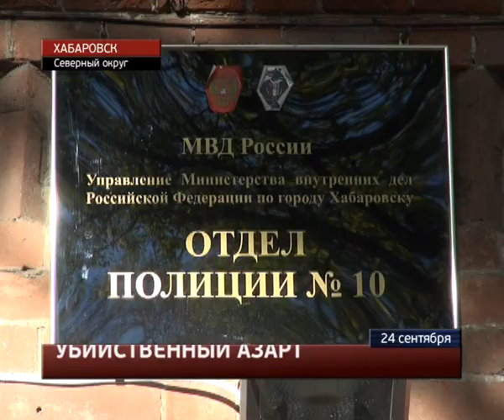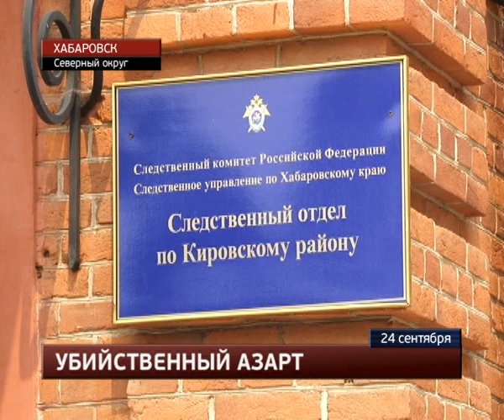Приятель забил до смерти хозяина квартиры